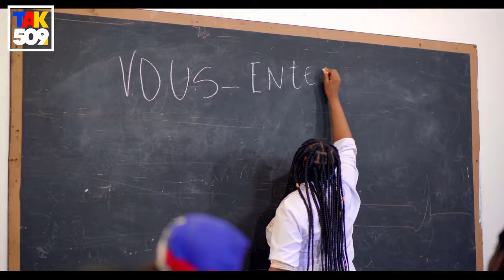Men Kòman CPT a Depanse 20.000 Dola Chak Mwa..Pèp La Menm Nan Mizè / FOUCO